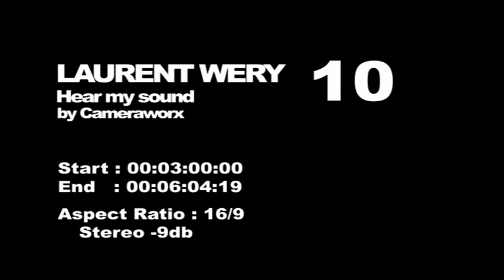Laurent Wery - My Sound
Legendary music video